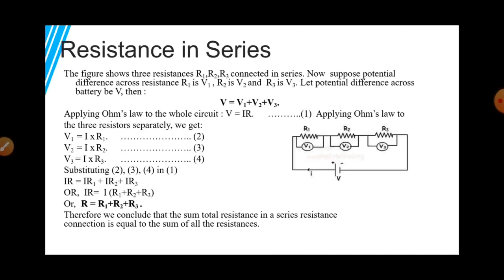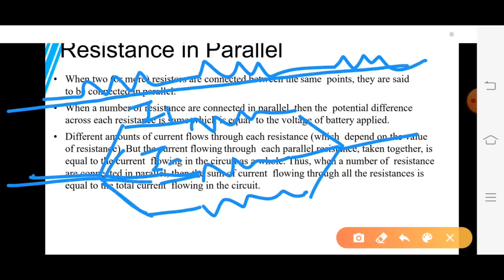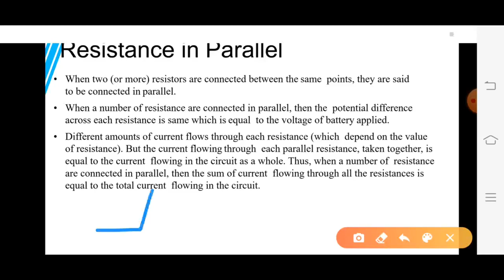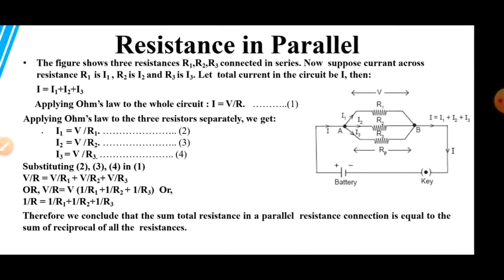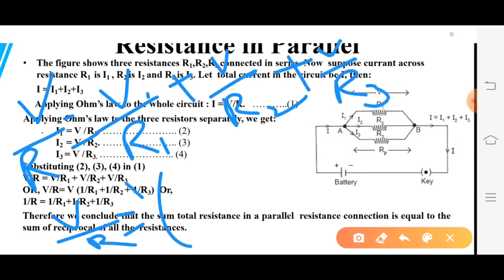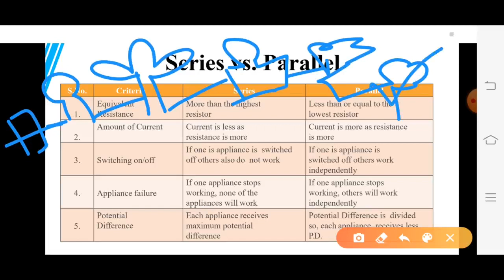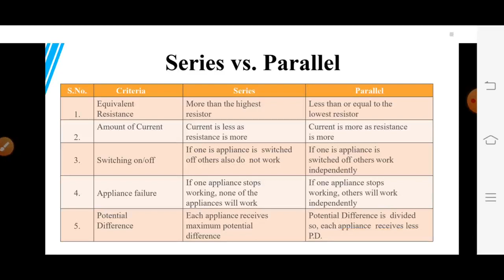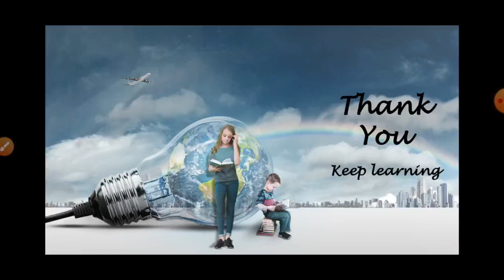Electricity (part-3) chapter -12, class- 10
In this video you will learn about the combination of resistors.